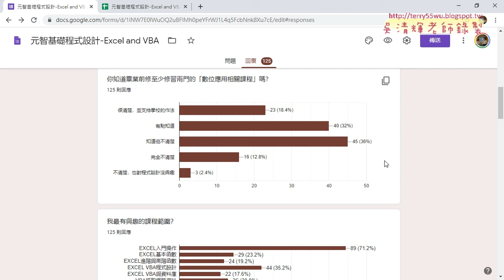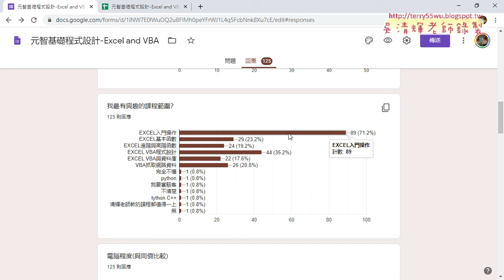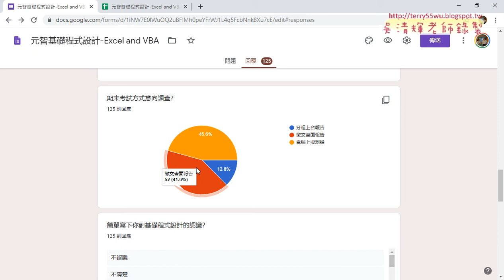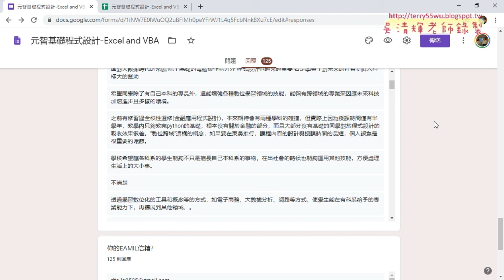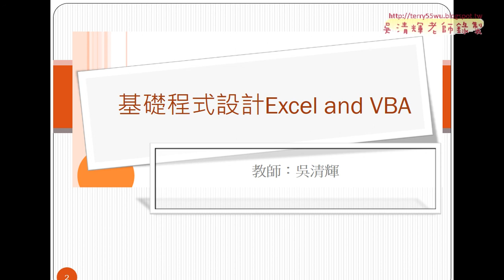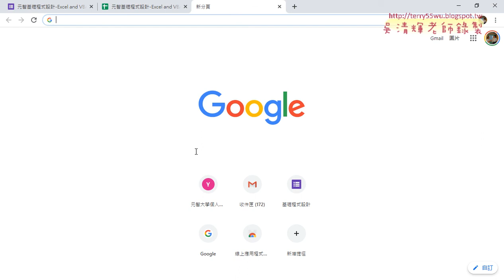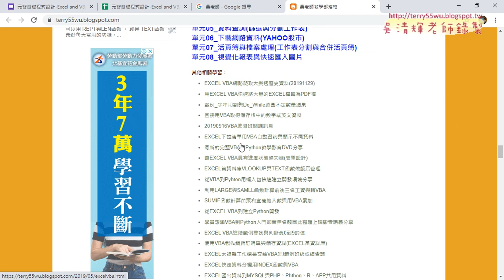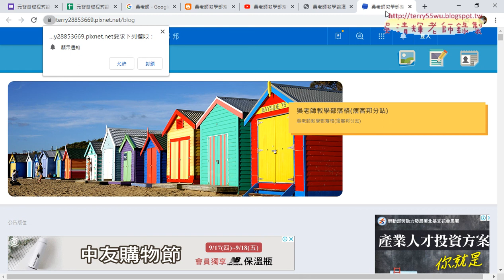01 問卷結果與課程介紹